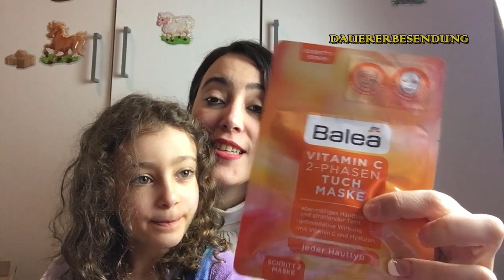DM Neuheiten Februar ! DM HAUL 💸 & EUROSHOP ! Shopping HAUL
_________________________ÖFFNE_MICH__________________________

Habe heute ein DM HAUL für euch.
und ich war auch beim euroshop!
viel spass!

IGRAAL

❤ Euer Vera